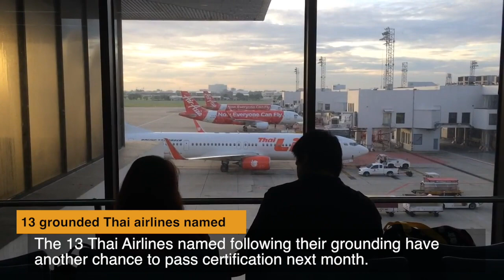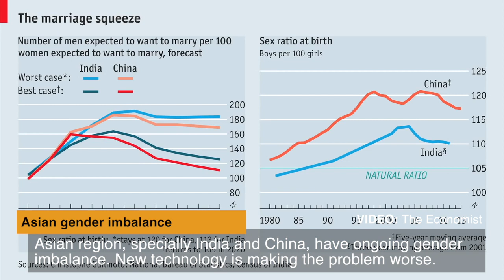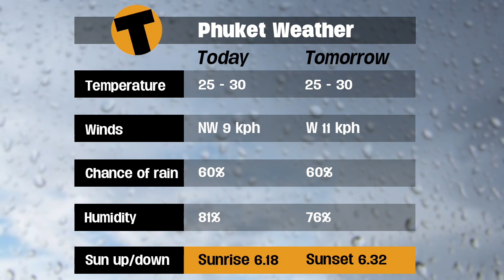THAIGER TODAY September 6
Terrorist plot thwarted in KL | Gender imbalance report for Asian countries | Following Yingluck's CCTV trail | 13 grounded airlines named | 15 year old rape victim's family 'harassed'.